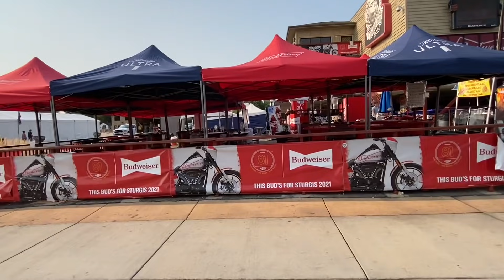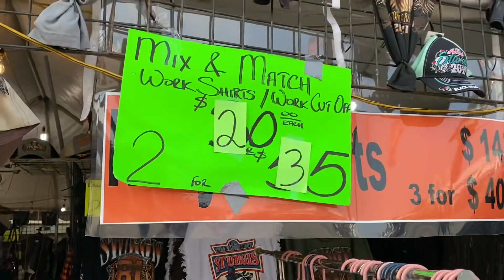Sturgis 2021: An Empty Main St.